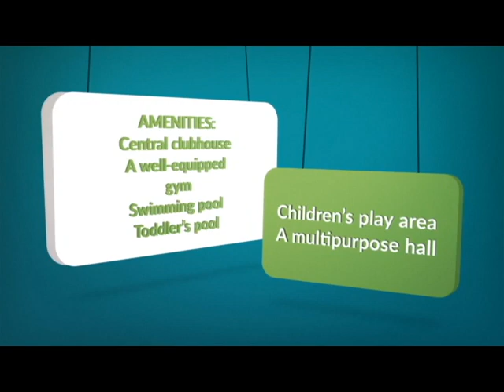Ready 3 & 4 BHK Learning to Fly from Total Environment in JP Nagar, Bangalore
Ready 3 & 4 BHK apartments in Learning to fly, JP Nagar, Bangalore. The external design and internal aspects have been created in alignment with our core philosophy of integration with nature. There are 202 homes across 3 towers in this project. The tower is G+20 floors in height. The 2 circular towers on either side comprise 80 three-bedroom apartments. The central tower comprises 40 four-bedroom apartments and 2 penthouses.

Learning to Fly located in South Bangalore.
Each home is designed with a high degree of sensitivity to detail, using natural materials with beautifully handcrafted finishes.
Each home is fitted with a landscaped garden complete with sprinklers and a drip-irrigation system, even on higher floors.
Each home is extensively furnished and customized to suit your lifestyle. And all this is combined with the facilities and conveniences of a gated community living.

The types of home units in Learning to Fly are:
C25 - Circular Tower | 3 bedroom simplex | reference saleable area of 3077 sq. ft. | built-up area of 2367 sq. ft.
T35 - Linear Tower | 4 bedroom simplex | reference saleable area of 5249 sq. ft. | built-up area of 3982 sq. ft.